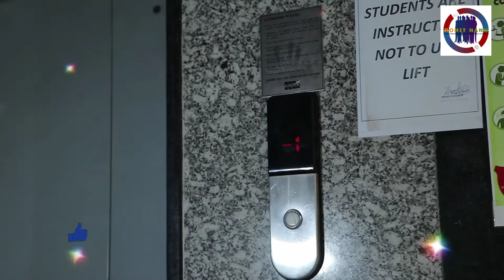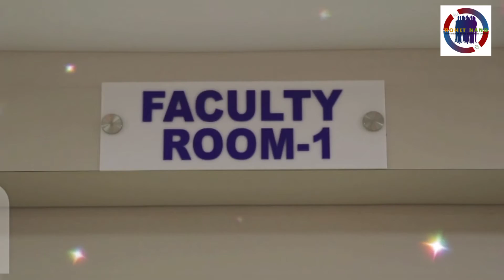Aakash Patna Re-Open with all Covid Safety Measures | Aakash Institute | Rns solution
WELCOME TO THE ROHIT NAND YouTube Channel
Hi Friends My name is Rohit Nand and I really enjoy My work and I Hope you all enjoy. !!

।। Rns Solution Outsource Work(Online & Offline) ||

About Video
Hello Guys
In this video I showed you complete entertainment

Loads of giggles are guaranteed ! Sure you and your kids will love watching it.

Thanks
Make sure drop a comment.